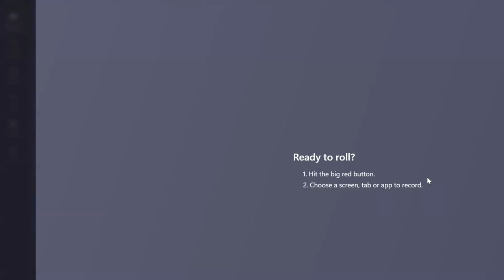2010 Miss Australia Game Crowning